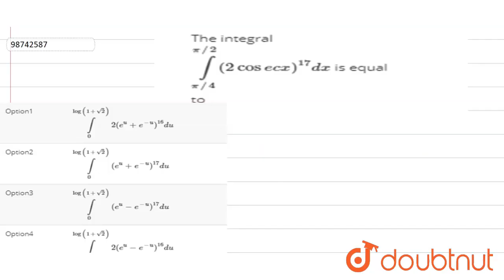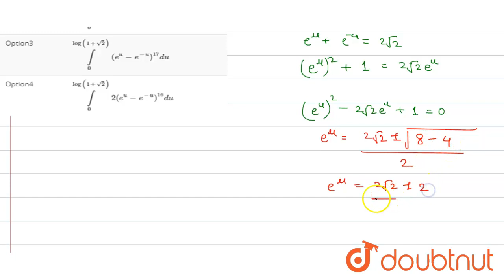The integral `int_(pi//4)^(pi//2) (2 cosecx)^(17)dx` is equal to